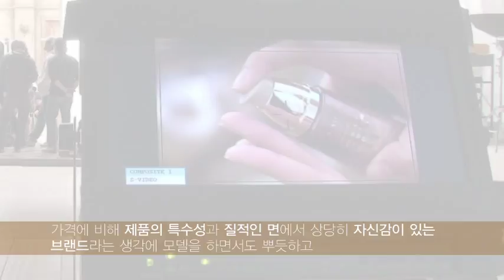M SIGNATURE REAL COMPLETE B.B CREAM Making Film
M SIGNATURE REAL COMPLETE B.B CREAM
M 시그너처 리얼 컴플릿 비비크림 김혜수 CF 메이킹 필름 Making Film